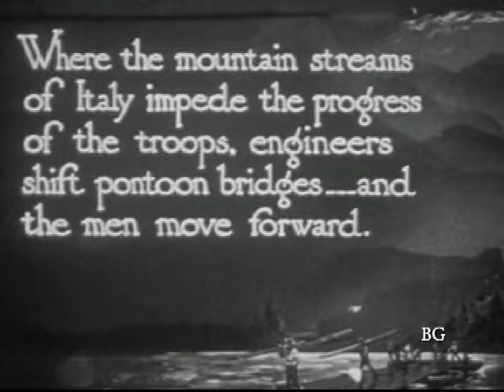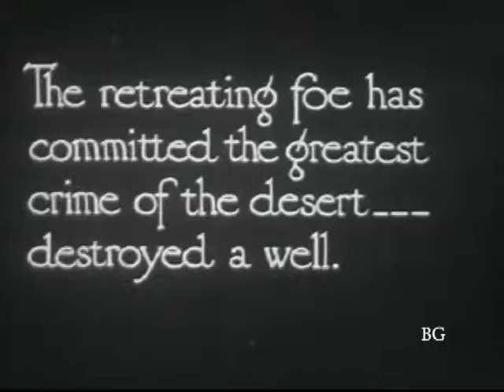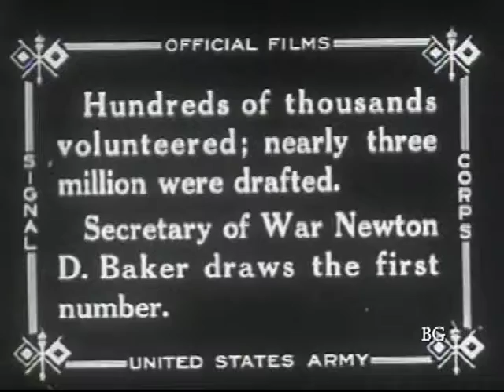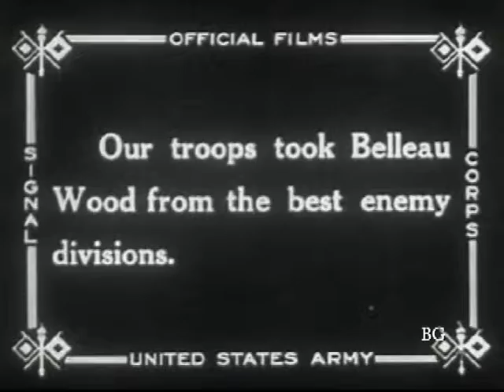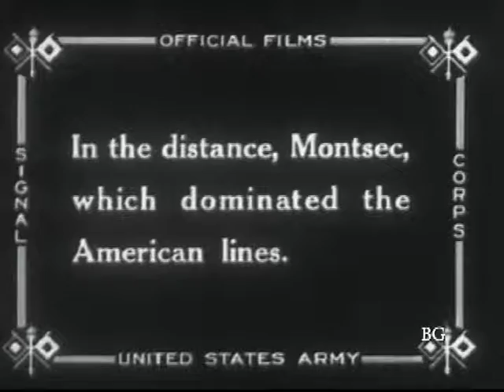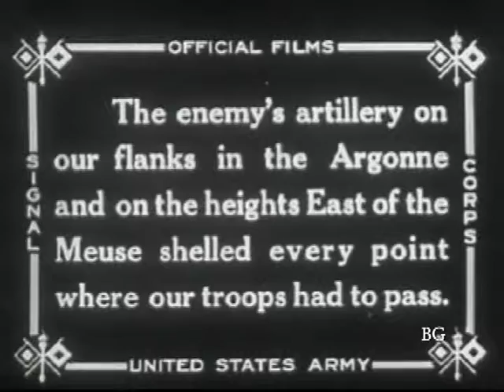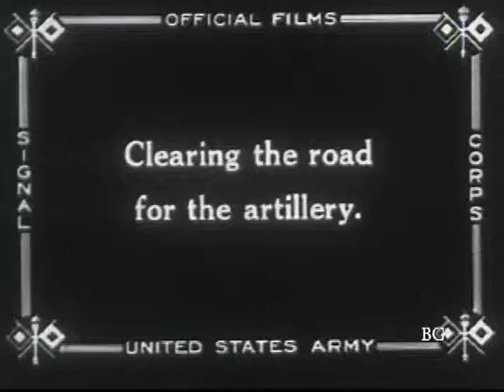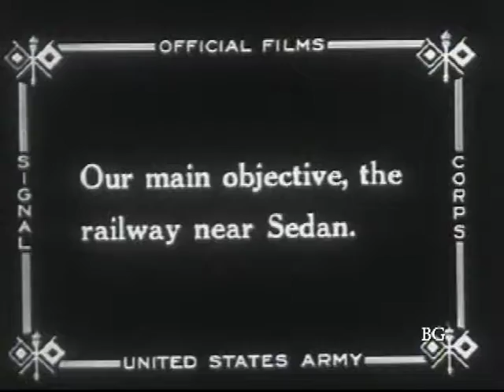WORLD WAR I. U.S. Signal Corps & British Battlefront Documentary. Circa 1917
This incredible piece combines American and British trench footage and shows you not only the hardships but also some of the ways troops dealt with the pressures of one of the bloodiest wars in world history.  This footage went into the public domain in 1945 from lack of copyright renewal.